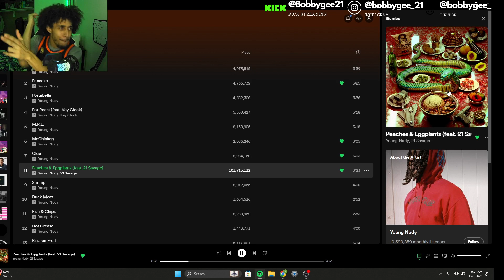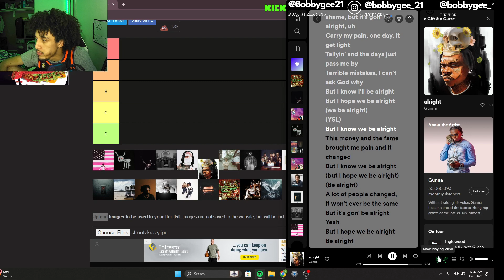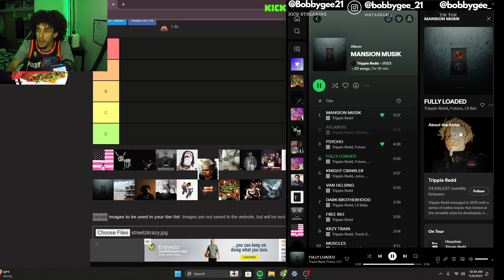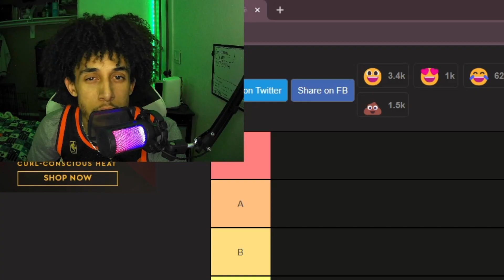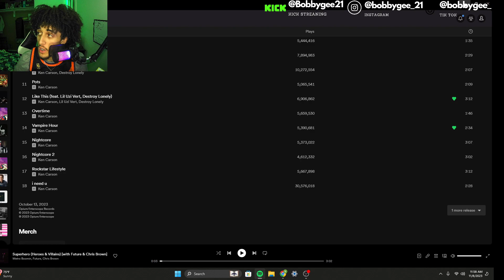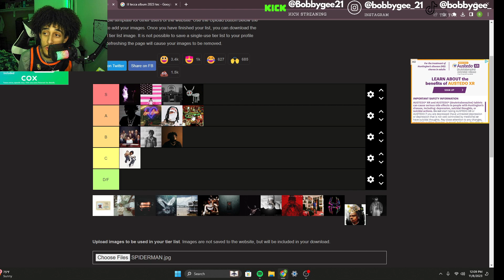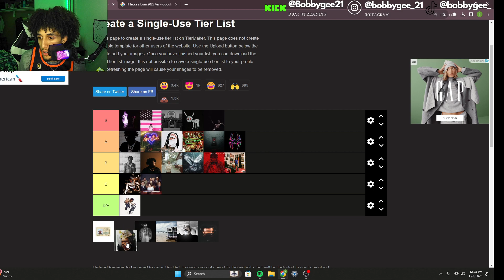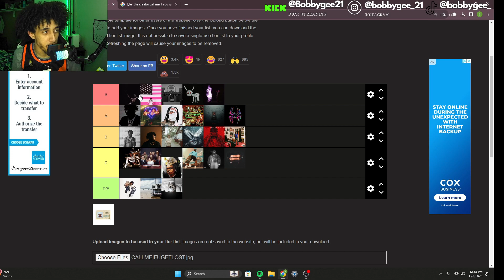Ranking HipHop/Rap albums 2023!! + Mini Rage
Let me know what you guys think is the best album of 2023???

TGIF

More content otw.